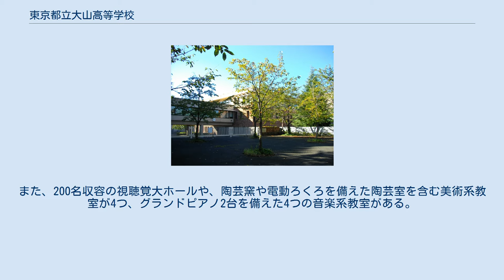東京都立大山高等学校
東京都立大山高等学校（とうきょうとりつ おおやまこうとうがっこう）は、東京都板橋区小茂根五丁目にある都立高等学校。
 全日制と定時制の普通科が設置されている。
スローガンは「大山高校　ここからスタートする未来」。
大学進学から専門学校、就職まで進路希望に対応したカリキュラムが用意されている。
 約1万坪の広大な敷地を擁する。
校舎は地上3階、地下1階建てになっている。
 普通教室の他、習熟度別授業・少人数授業・選択授業に対応できる講義教室が多数用意されている。
また、200名収容の視聴覚大ホールや、陶芸窯や電動ろくろを備えた陶芸室を含む美術系教室が4つ、グランドピアノ2台を備えた4つの音楽系教室がある。
体育館はバレーボールコート3面をとることのできる広さである。
 生活指導面では、基本的な生活習慣の確立と学校生活における規則の遵守を目指し、2007年（平成19年）より服装・頭髪指導に全校を挙げて取り組んでいる。
 （定時制が設けてあるため、全日制生徒の一切の活動は、原則17時までとなっている。しかし自習室の利用は18時までになっている） ^ a b “平成２６年度（平成２６年４月入学生用）学校案内パンフレット”. 2015年3月5日閲覧。
 ^ a b c “施設・設備｜東京都立大山高等学校（全日制・定時制）”. 2015年3月5日閲覧。
 ^ “平成２１年度　東京都立大山高等学校　学校経営報告（全日制課程）”. 2015年3月5日閲覧。
 ^ 2018年3月、板橋第一小学校に吸収される形で閉校。
 ^ a b c “沿革｜東京都立大山高等学校（全日制・定時制）”. 2018年11月3日閲覧。